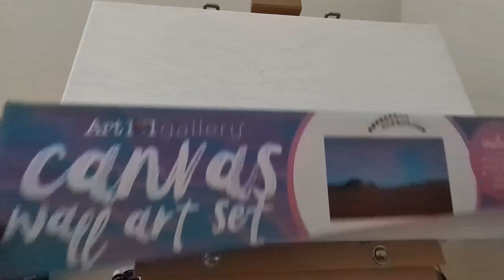Painting & Nails, What are they good for?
Hello everyone! In today's video, I am painting a canvas in the style of Bob Ross and sharing my opinion on decorating fingernails, from nails with just a coat of paint, to extreme styles of acrylic nails and beyond.